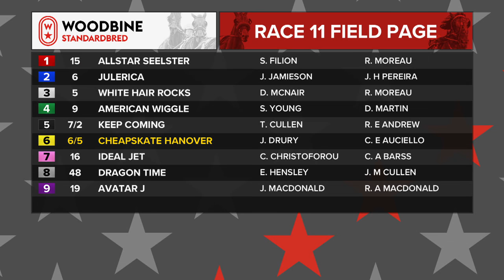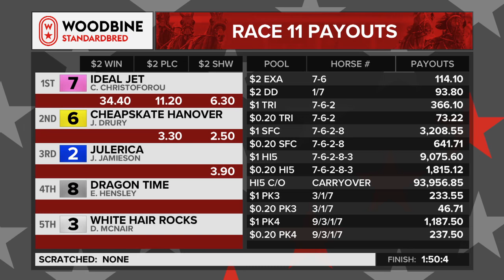Woodbine, Mohawk Park, February 1, 2020 Race 11